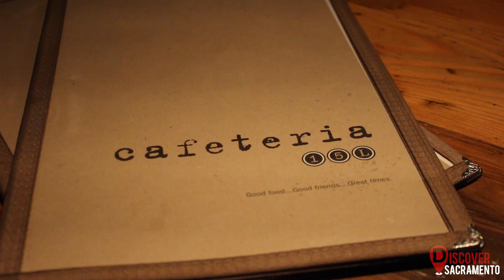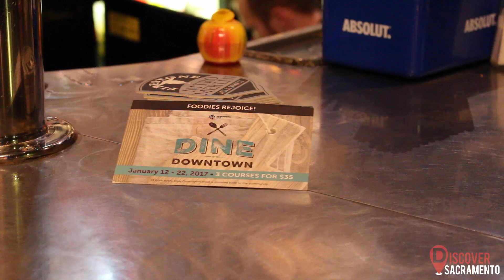Dine Downtown Sacramento - Experience The Fun!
Named the “Next Great American Food City” by Southwest: The Magazine, Sacramento is quickly becoming an industry leader in the fine dining scene. In the midst of our foodie fame, Dine Downtown returns to highlight the best fare on the grid.

The 12th annual Dine Downtown Restaurant Week program returns to Sacramento January 12-22, 2017. For 10 days, 35 of Downtown’s finest restaurants offer special 3-course dining experiences for $35. (One dollar from every Dine Downtown meal is donated to social services and food literacy programs.) This annual programs serves more than 15,000 meals and contributes to a whopping $3.5 million of sales for downtown restaurants.

Just $4.11 provides a week of food literacy education for one child. During Dine Downtown, a party of four can make a difference in one child’s life.